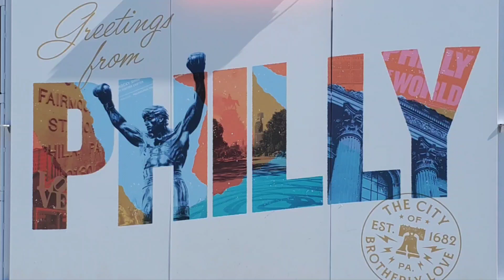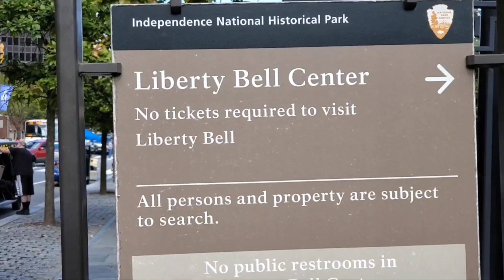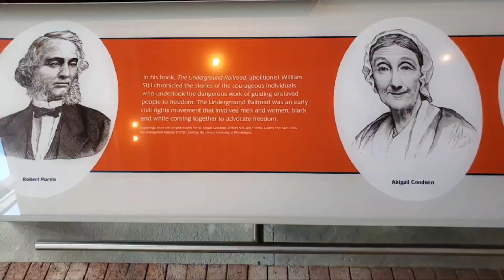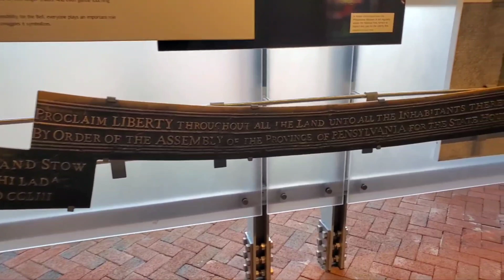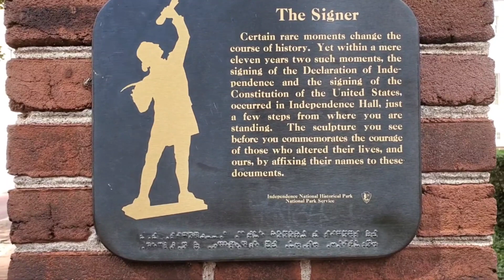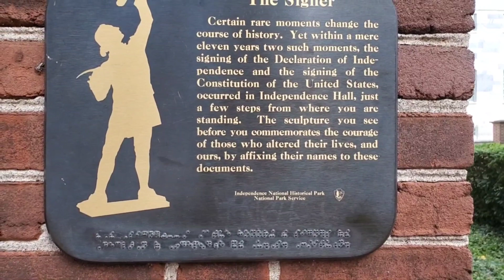Sightseeing -Philadelphia, Largest City in State of Pennsylvania- City of brother love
Touring Philly, tour includes Rocky Steps from the movie Rocky, Liberty Bell, The Signer, We were on the hop on hop off bus that has 28 stops